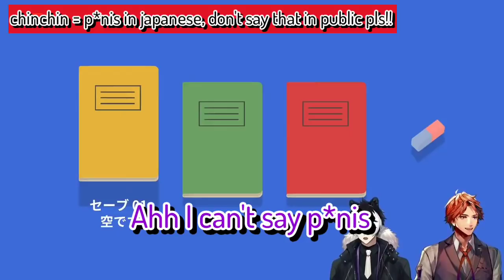【Holostars】Roberu and Shien bully Humans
Roberu and Shien playing Untitled Goose Game

Put them in a group, world collapse

Edit/Cut/Anything by : Me

ED song: Sugarcoat Dream (Wataten OST)

You can also request by DM me in Twitter